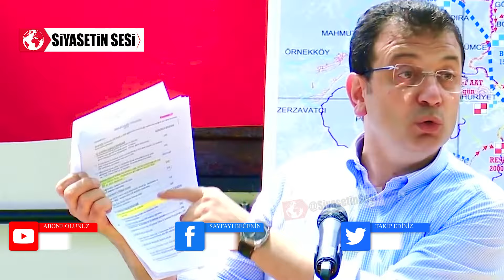Ekrem İmamoğlu 'AKP'li Bakanı Hapse Attıracak' Belgeyi İfşa Etti! Tüm Türkiye Şokta!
ekrem imamoğlu, akp, bakan, hapse attıracak, belgeyi, ifşa etti, tüm, türkiye, şokta,